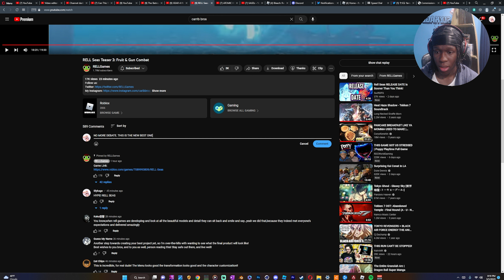RELL SEAS IS GOING TO BE THE GREATEST ROBLOX ONE PIECE GAME OF ALL TIME! (AND IT’S NOT EVEN CLOSE)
CANNOT WAIT FOR THIS GAME! BTW LAST FACE CAM VIDEO UNTIL MY ROOM IS SET UP Y'ALL DON'T FLAME ME TOO HARD IN THE COMMENTS T_t

USE ⭐ STARCODE SLYKAGE WHEN BUYING ROBUX! - Using my starcode directly supports me

Links -

Intro/Outro Songs
- Gurenge Remix

Tags -

0:00Introduction
1:05 Guns
12:58 Devil Fruits